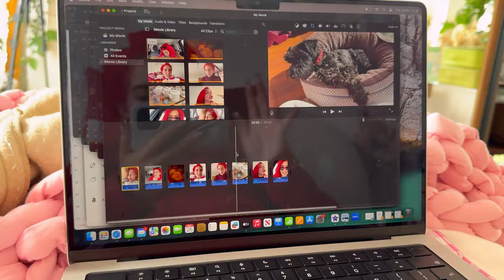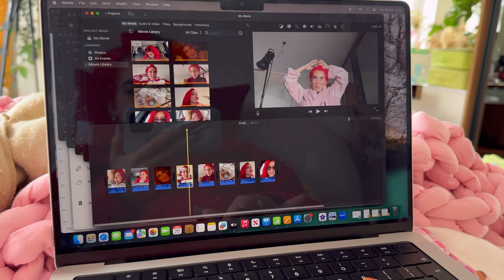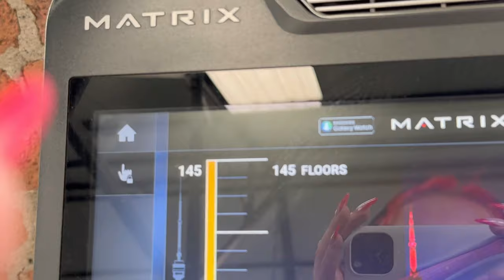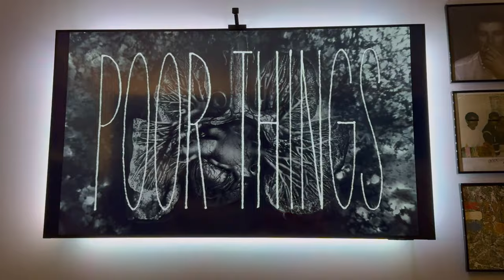vlog 148 | pendulum, buying random nonsense, dying joels hair + easter weekend .•° ✿